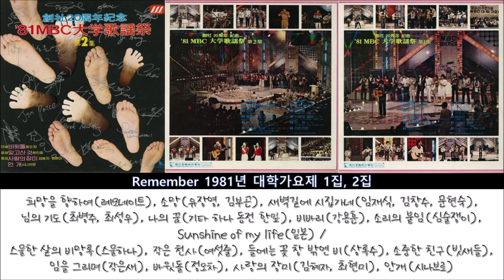1981년 제5회 MBC 대학가요제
1981년 제5회 MBC 대학가요제